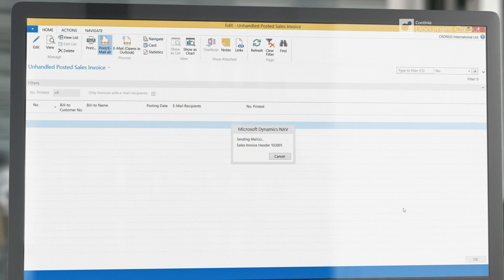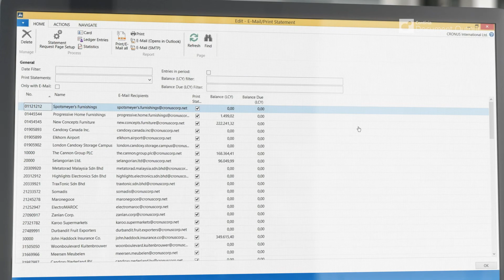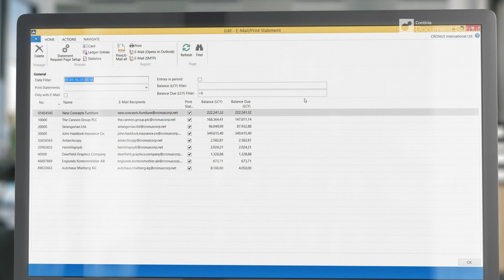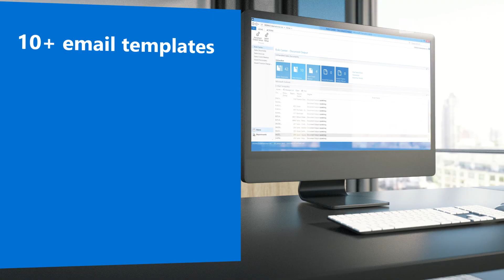Continia Document Output for Microsoft Dynamics NAV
Automate the process of distributing documents and reports directly from Microsoft Dynamics NAV and save time and money on postage.